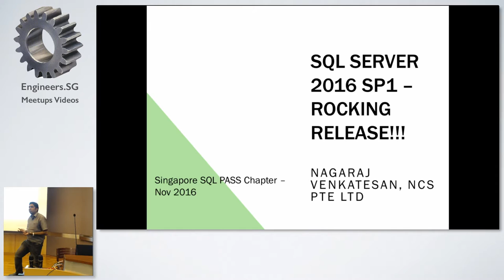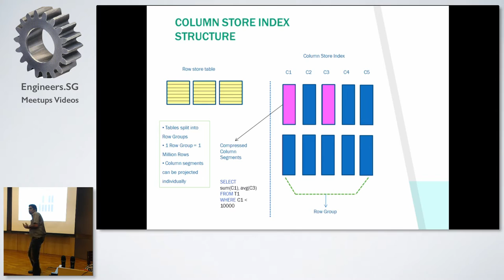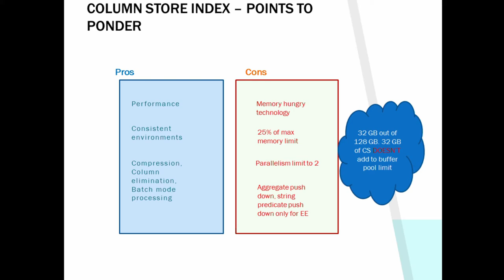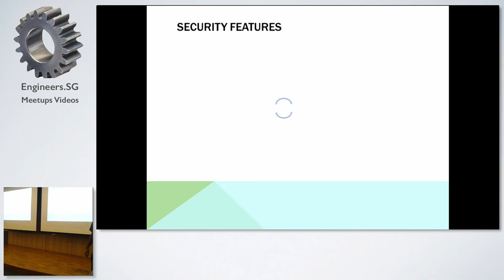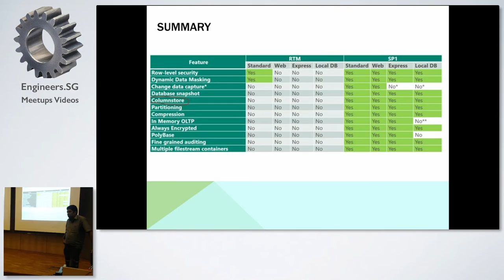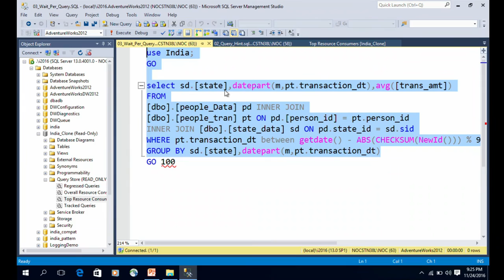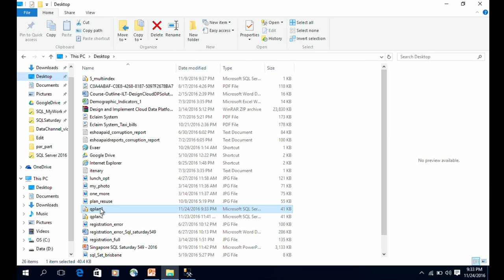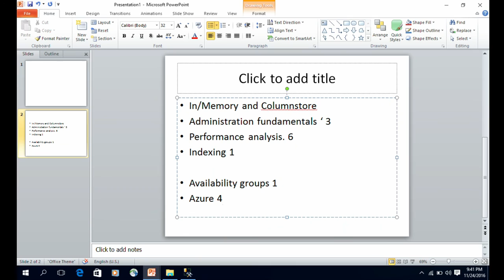SQL Server 2016 SP 1 - a Rocking Release!!! - Singapore SQL PASS Chapter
Speaker: Nagaraj Venkatesan

SQL Server 2016 Service Pack 1 was announced on Nov 17th and unlike any other usual service pack release, it had several path breaking changes announced. The big one of them being a major list of Enterprise features being made available on Standard edition. This session will discuss the features that moved to standard and how the applications can benifit using the same. The session will also cover few other useful enhancments that were released in SP1

Nagaraj Venkatesan, a SQL Server enthusiast exploring SQL Server for the last 10 years. Working for NCS Pte Ltd as SQL Server DBA, Nagaraj maintains databases used by one of the busiest public facing applications in the city. He frequently blogs at strictlysql.blogspot.com and is a regular contributor sqlservercentral.com. Besides these, he also holds a Masters Degree in Computing from National University of Singapore